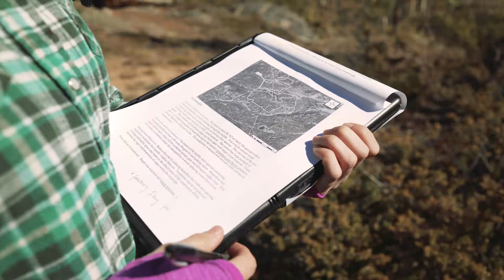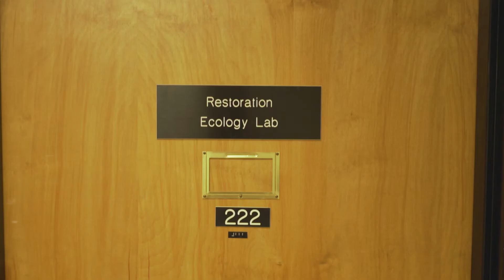Forestry Major at Colorado State University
We depend on forests and the sustainability of our forests is up to us. CSU's Forestry major trains students to manage forest resources in sustainable ways for the betterment of both the natural world and humans alike.